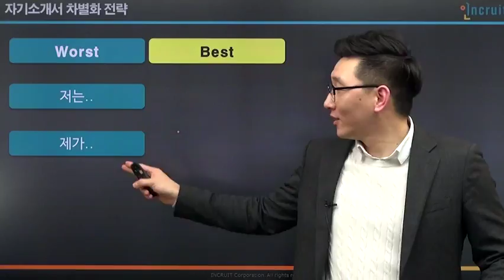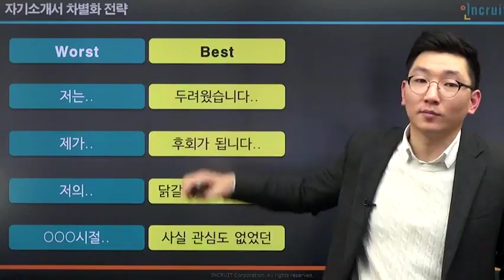바로 따라하는 자소서스킬 피해야 할 표현